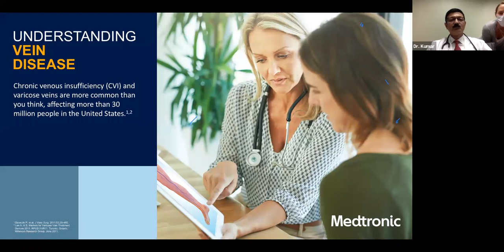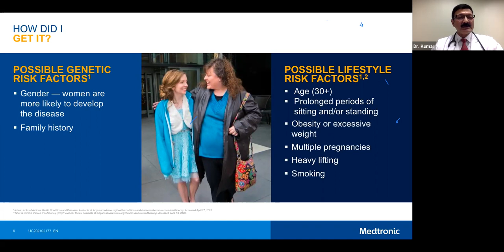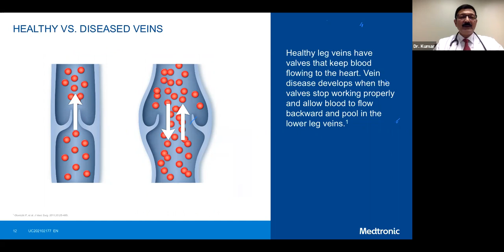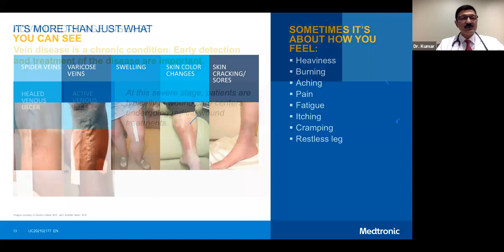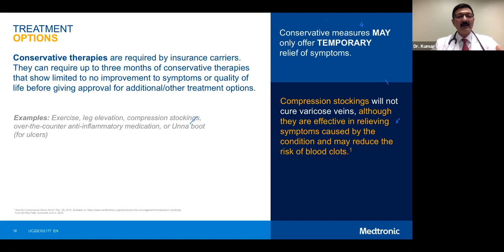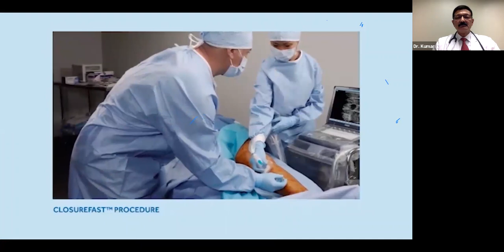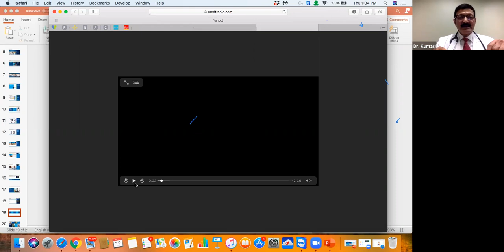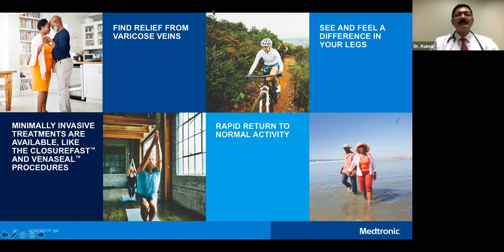Understanding Venous Disease with Dr. Ashwani Kumar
Dr. Ashwani Kumar gives a brief presentation on Venous Disease including signs and symptoms and treatment options.